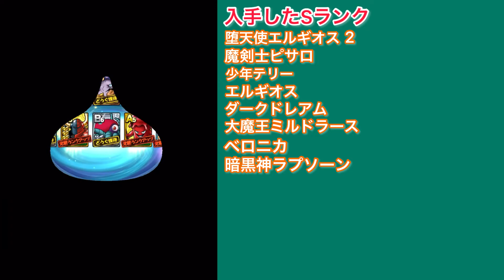【ドラクエタクト】超豪華！10回限定2周年記念 SPスカウト100連引き切ります！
ドラクエタクト2周年記念10回限定ガチャを最後まで回します！
今回は常設も出ないのでオススメです！